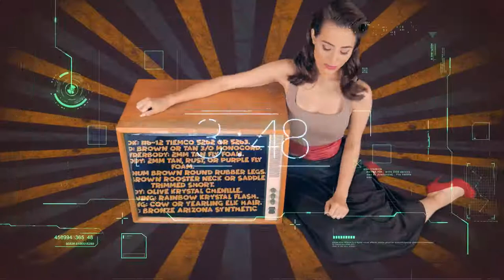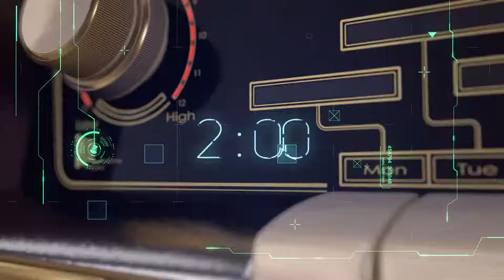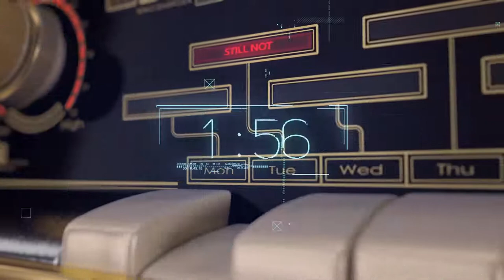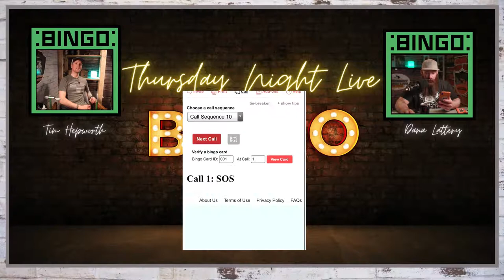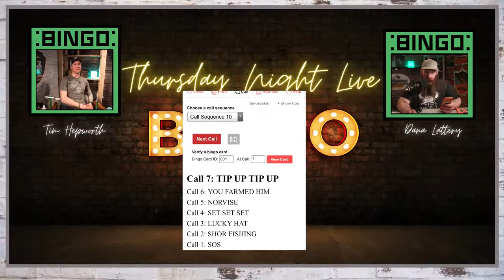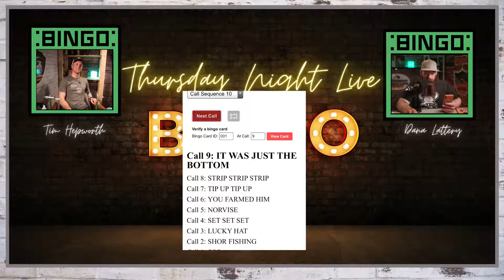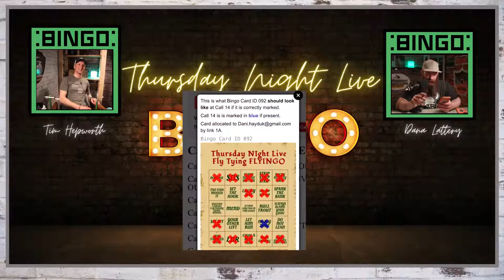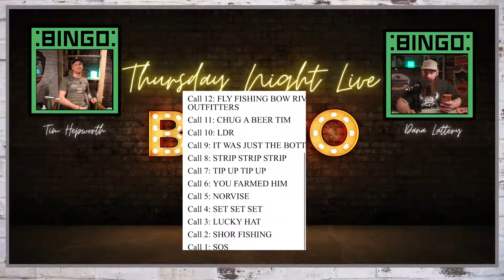Thursday Night Live Fly Tying S3 Ep.17 | Quill Gordon | Sparkle Pupa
You see the fish rising, and try every thing in your fly box, but they just wont eat it!
Perhaps, they aren't taking something off the surface?
You tie on a Sparkle pupa 8" under the surface and BOOM, you now can't keep them off your line...  Follow below as we teach these incredible pattern this week and how to use it!

Fly tying can be easy, and so can winning great prizes!

Let's TIE SOME FLIES :

This week's patterns:
1.Quill Gordon
2.Sparkle Pupa

Want to win some great prizes?

DOWNLOAD BINGO CARDS HERE

Join us live Thursday, April 15th 7 pm MST and tie along with us, or just join in and enjoy the conversation! Everyone is welcome, even if you have never tied flies, or are wanting to get started in tying!
If you are local to the Calgary area, we have donated 20 fly tying kits and you can grab one for FREE at Bow River Brewing! These kits are totally free!
What's in your kit? Both of these two patterns fully tied, as well as the material to tie each of them two more times.